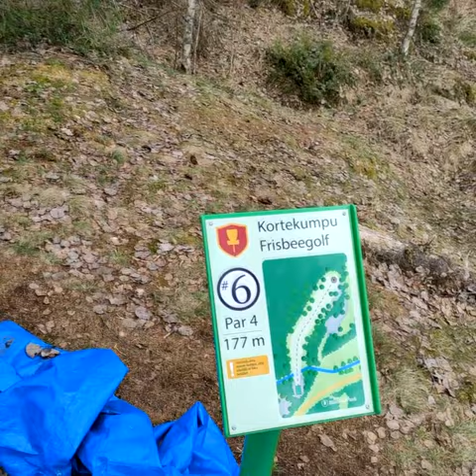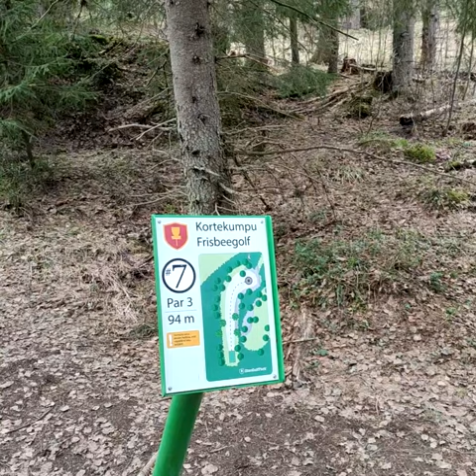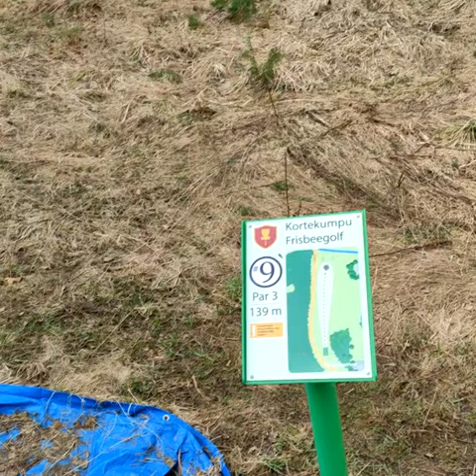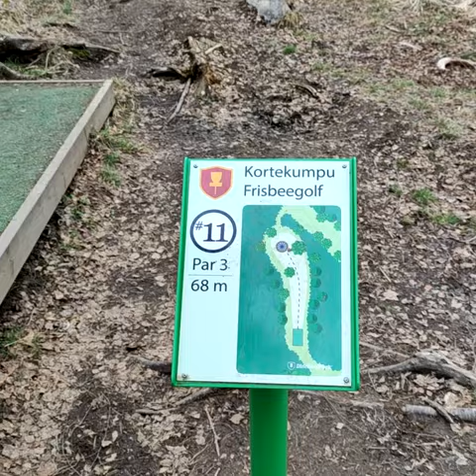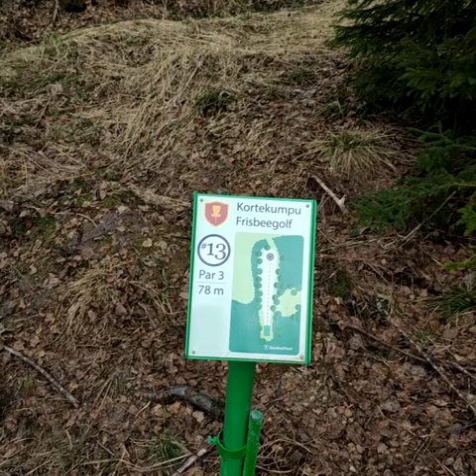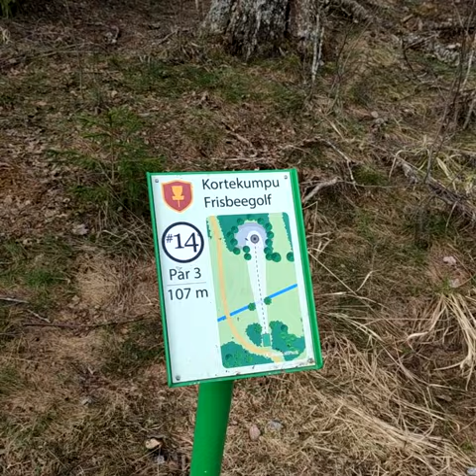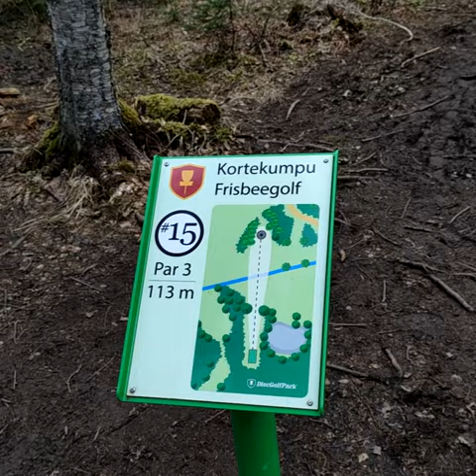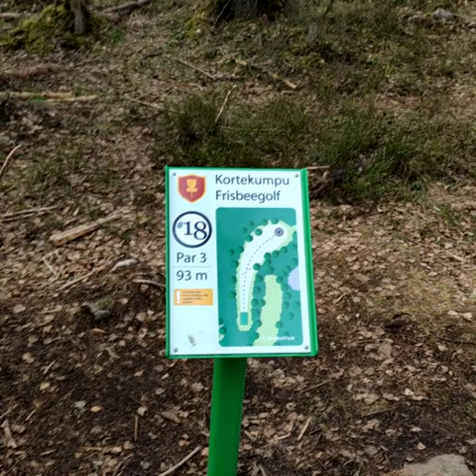Kortekumpu Disc Golf Park Experience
Tämmösen päätin väsätä ja kuvata. Erillisen mikrofonin puute takaa sen, että mun puhetta on vähän vaikee kuulla joissain kohdissa. Ja tripodin puute takaa sen, että kamera tärisee niin maan perkeleesti lähes aina kun kuvasin omin kätösin enkä mun bägin päällä. Niin ja sekin vielä, että kuvasin puhelin pystyasennossa enkä vaaka-asennossa, koska oon tottunu Instagram storyja varten kuvaamaan. Seuraavalla kerralla paremmin, jos sellasta ees tulee.

Kortekumpu on tällä hetkellä Pirkanmaan alueen parhaimmistoa. Jos Julkujärven rata herättää liikaa vihan ja epätoivon tunnetta, niin suosittelen lämpimästi Kangasalan Kortekumpu DGP:tä.